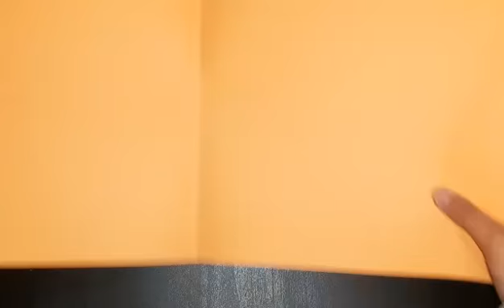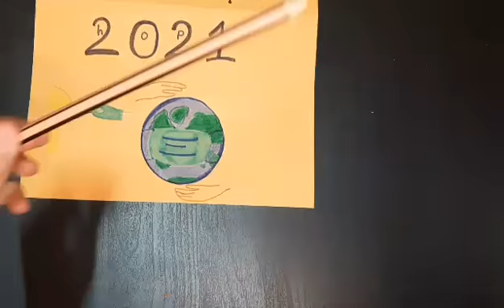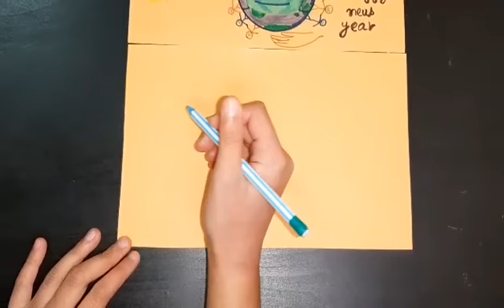review card of 2020🎆🎊 happynewyear#2021